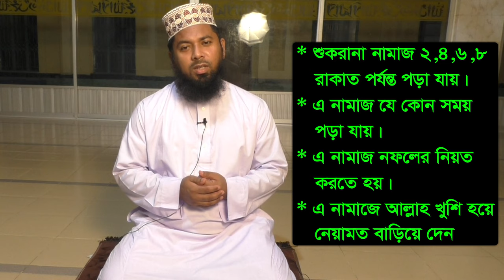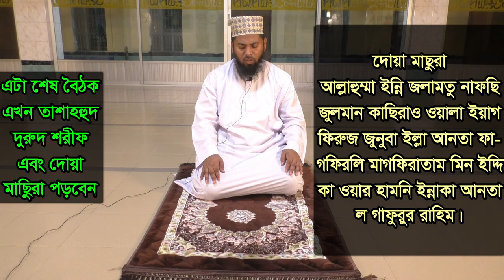শোকরানা নামাজ পড়ার নিয়ম | shukriya namaz niyat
শোকরানা নামাজ পড়ার নিয়ম ,
 শুকরানার নামাজ ,
 shukriya namaz niyat,
 শুকরিয়া নামাজের নিয়ম,